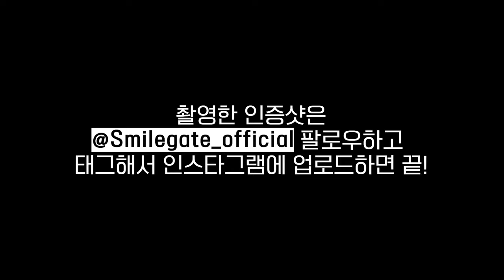24년 행운을 가져다 주는 영상 feat. 버닝비버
비버 앞니의 효능: 행운(?)